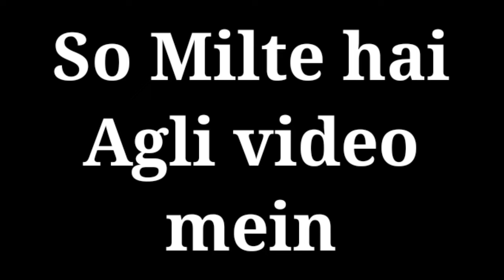Upgrading our house and finding iron In SNIPE SMP Day 2